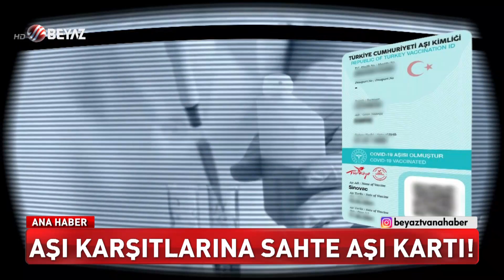Aşı karşıtlarına sahte aşı kartı!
İstanbul Mali Suçlarla Mücadele ekipleri ihbar üzerine hareket geçti. Sahte aşı kartının düzenlendiğini tespit etti. Aylar süren teknik takibin ardından operasyon düzenlendi. Özel bir hastane çalışan 3 hemşire ve organizasyonda yer alan 3 kişi olmak üzere toplam 6 kişi gözaltına alındı. Gözaltına alınan hemşireler nitelikli dolandırıcılık ve evrakta sahtecilik suçlamasıyla tutuklandı. Diğer üç zanlı da adli kontrol şartıyla serbest bırakıldı.